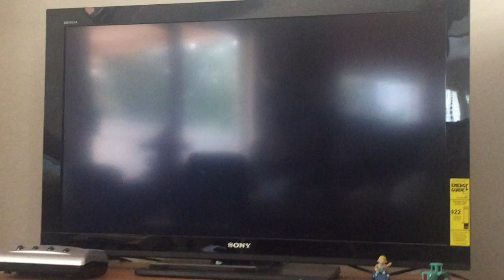Cars 2: The Video Game | Unfriendly Competition cutscenes